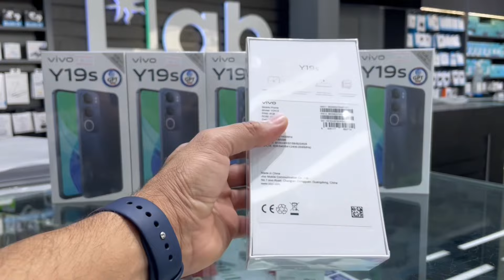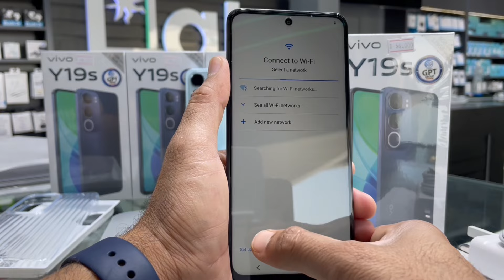VIVO Y19s UNBOXING AND CAMERA TESTING VEDIO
VIVO y19s unboxing vedio